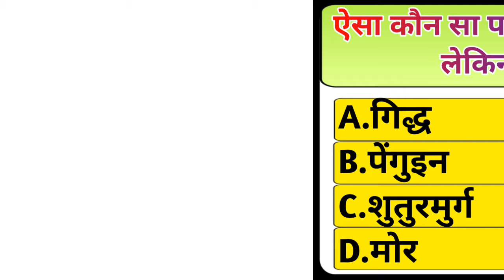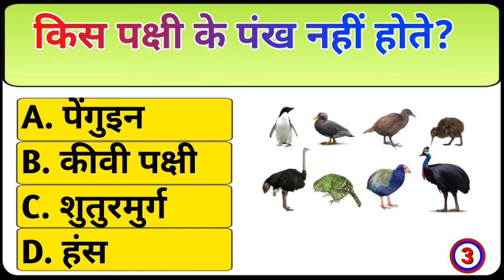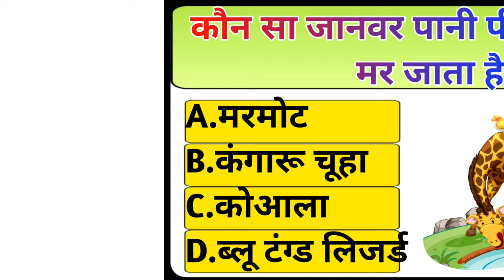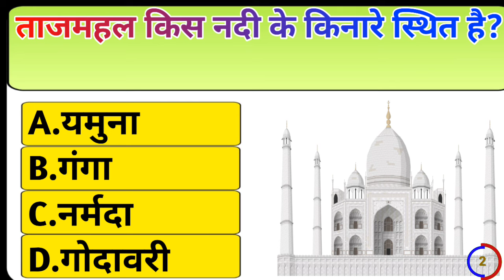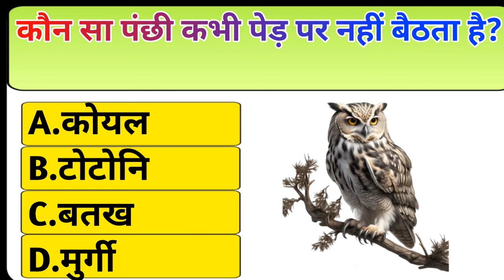General Knowledge Gk Video Question And Answer Trending Gk Question 🔥🔥💯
gk
gk video
gk sawal
gk question
gk amazing
gk intresting
gk lucent
gk video
gk only
gk sawl jawab
gk upsc
gk hindi
gk india
gk ips
gk amazing question
gk amazing video
gk amazing question video
gk amazing sawal
gk intersting question
gk intersting video
gk intersting question video
gk intersting sawal
gk upsc question
gk upsc video
gk upsc question video
gk upsc sawal
gk lucent question
gk lucent video
gk lucent question video
gk lucent sawal
gk ips question
gk ips video
gk ips question video
gk ips sawal
gk india question
gk india video
gk india question video
gk india sawal
gk hindi question video
gk hindi sawal